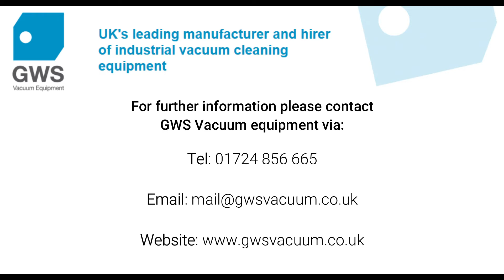As the end of 2020 draws near, here’s a selection of some of the jobs our kit has been involved in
As the end of 2020 draws closer, here’s a small selection of some of the jobs our kit has been involved in during the year.